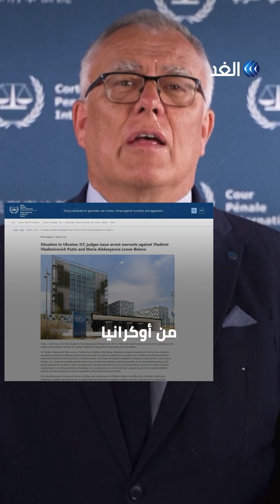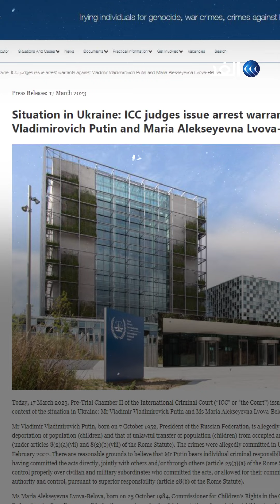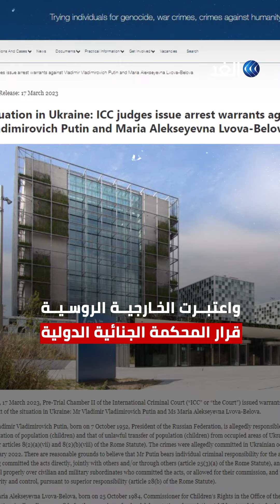قرار اعتقال بحق بوتين من المحكمة الجنائية الدولية وموسكو ترد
قال المتحدث باسم الكرملين دميتري بيسكوف إن روسيا ترى أن المسائل التي أثارتها المحكمة الجنائية الدولية "شائنة وغيرمقبولة وأن أي قرارات من هذا القبيل تعتبر باطلة ولا قيمة لها بالنسبة للاتحاد الروسي، بدورها قالت المتحدثة باسم وزارة الخارجية ماريا زاخاروفا إن قرارات المحكمة الجنائية الدولية لا قيمة لها من الناحية القانونية، حسب تعبيرها. وأضافت روسيا ليست طرفا في نظام روما الأساسي للمحكمةالجنائية الدولية وليس عليها أي التزامات بموجبه.. للنقاش وينضم الينا ضيفانا من موسكو دكتور فلاديمير سوتنيكوف أستاذ العلاقات الدولية في معهد موسكو الحكومي ومن واشنطن محمد العالم الكاتب والباحث في الشأن الأمريكي